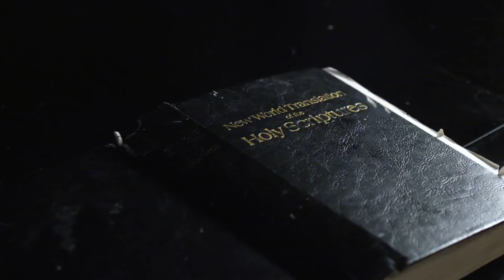"THEY CAME"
Clinical psychologist Reginald King has lost his wife and son to an unspeakable evil, and he knows that when the darkness comes again, he'll be next.